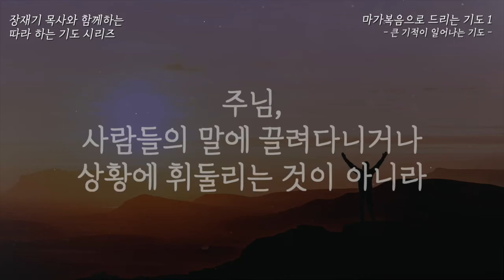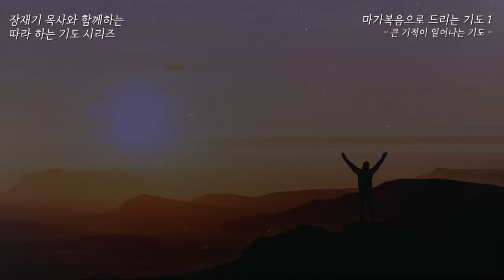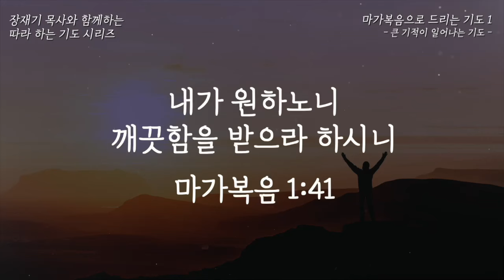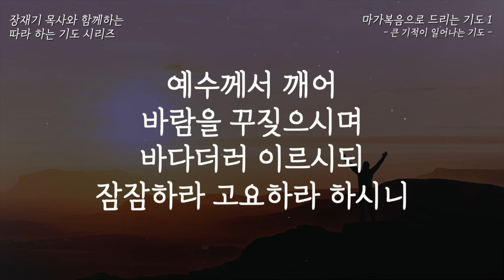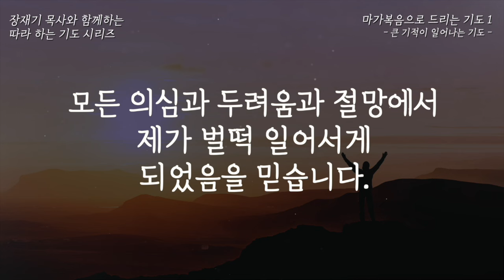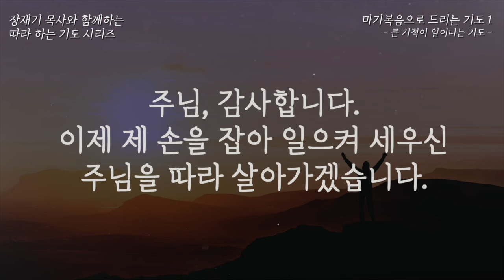(따라하는 기도시리즈) 230 마가복음으로 드리는 기도, 큰 기적을 일으키는 기도, 잠자며 듣는 기도 / 장재기 목사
☑️ 따라만 해도 기도가 열리는 [따라 하는 기도 시리즈]가 [책]으로 출간 되었습니다.
[책] 따라 하는 기도 5 [고난]

도서: 따라 하는 기도1, 2, 3구약편, 4감사편, 따라 하는 가정예배(규장)